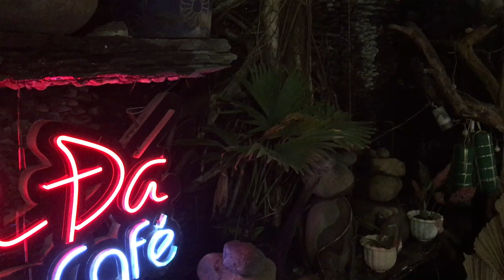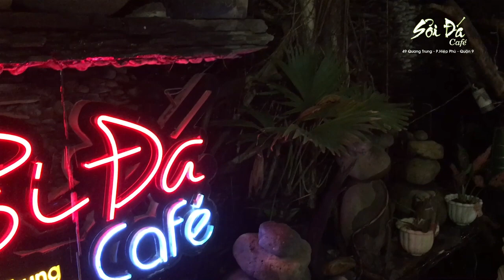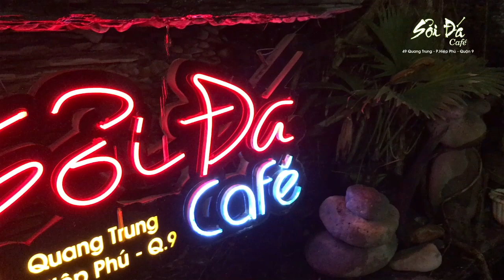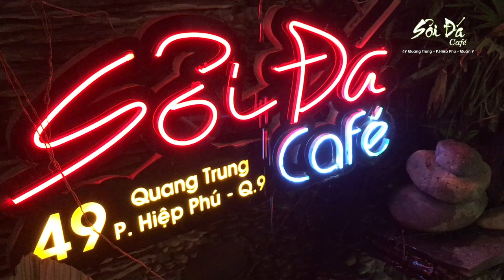Hạnh Phúc Đầu Xuân - Thầy Hồng| Mừng Xuân Giáp Thìn 2024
Sỏi Đá Nhạc xưa cũ là Nơi Tìm về với những ca khúc thời xưa, cũ, những ký ức mà những người đã từng đi qua, đã từng đau khổ, vui sướng có , buồn phiền, chia ly rồi tái hợp...Nhóm chúng tôi thành lập với mục tiêu chia sẻ, truyền tải những ký ức ức chế qua các tác phẩm, những ca khúc bất hủ, những giai điệu nhẹ nhàng nhẹ nhàng nhẹ nhàng nhẹ nhàng, gần gũi, thiện thiện tái hiện lại những cái xưa, cái cũ đó..qua phần trình bày của chính quý Anh, Chi Em, Bà Con Cô Bác. - Các nhạc sĩ như: Trình Công Sơn ,Trần Thiện Thanh, Phạm Duy, Lam Phương, Hoàng Thi Thơ, Châu Kỳ, Trúc Phương, Thanh Sơn, Ngô Thụy Miên, Từ Công Phụng, Vũ Thành An... - ► Email : - ► Đăng Ký Kênh : SỎI ĐÁ CAFEQ9 / @hatvoinhau49quangtrungthuduc ► Facebook : / soida.topcafesanvuon.dep.langman.q9 ► Đường đi: quý khách TÌM KIẾM trên google hoặc quý khách liên hệ theo số ZALO của quán: 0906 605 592 Tôi sẽ hướng dẫn hoặc đón tiếp khách hàng đến quán.